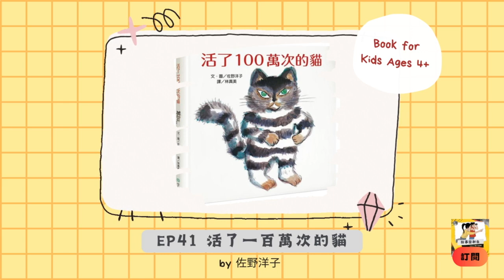故事發射台 EP41《活了一百萬次的貓》有聲繪本｜親子共讀｜睡前故事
0:16 開場白
1:30 故事開始

EP41 | 《活了一百萬次的貓》
佐野洋子最膾炙人口的繪本作品

「每一次牠死去時，牠的主人都為他哭得很傷心，但這隻活了100萬次的貓，卻一次也沒有哭過，牠從來都沒有愛過誰。」

應該有非常多人都聽過 活了100萬次的貓。
這本書在1年前的10月，陪伴著陶子老師渡過很多難過的夜晚，那時候澎澎心臟病發住進加護病房，獸醫說他隨時會離開。沒有任何準備的我，不知道心痛原來比蜂窩性組織炎還更痛，但也因為繪本才領悟到原來用力「愛過」的生命，才會如此深刻。

雖然，貓最喜歡自己了。
但，我們都愛過也都被愛過，這樣就圓滿了吧。

P.S. 結果澎澎奇蹟式的活過來了，只希望他舒服自在就好（雖然他一直都是）。

◆作繪者：佐野洋子
◆譯者：林真美
◆出版社：步步

嗨，我是陶子老師👋
故事發射台是耳朵和想像力的天堂，是幼兒、父母、祖孫及幼教老師們の最佳戰友💪
無論在城市或偏鄉，都可以乘著風和陶子老師一起去冒險和想像🧚‍♀️
另外，陶子老師不定期出沒全台各地說故事📖，以及兒童五感探索藝術活動哦🎨
想報名的台粉們，歡迎追蹤臉書及IG🔍，獲得更多資訊！
準備好了嗎？👀🧑‍🚀霹哩啪拉碰碰，霹哩啪拉碰，故事發射囉！🚀